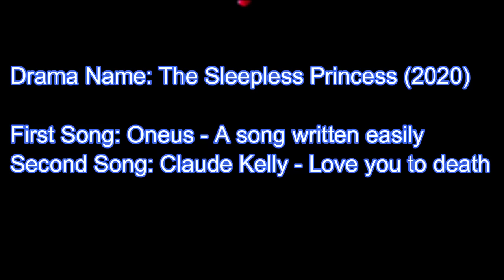💕The Sleepless Princess (2020)💕Xue Yao💗Chu Yue💕Love Story 💕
Drama Name: The Sleepless Princess (2020)
🌸Donations for the channel ( if you want me to continue uploading more videos support me)
🌸Donaciones para el canal (si quieres que siga subiendo mas videos apoyame )